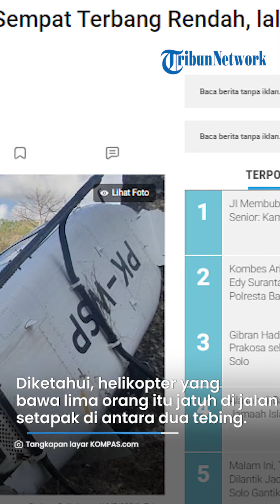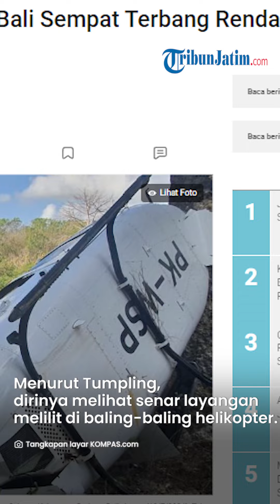Penyebab Insiden Helikopter Jatuh di Bali, Sempat Terbang Rendah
TRIBUNJATIM.COM - Sebuah helikopter jatuh di Suluban, Desa Pecatu, Kecamatan Kuta Selatan, Kabupaten Badung, Jumat (19/7/2024).

Sebelumnya, warga di sekitar lokasi kejadian sempat melihat helikopter tersebut terbang rendah.

"Helikopter sempat terbang rendah di atas rumah warga ini," ujar Kepala Dusun Banjar Suluban Wayan Suartana, Jumat.

Beberapa saat kemudian, warga mendengar dentuman keras.

Warga lantas ramai-ramai mendatangi tempat jatuhnya helikopter.

Suartana mengatakan, helikopter yang membawa lima orang itu terjatuh di jalan setapak di antara dua tebing.

“Helikopter tersebut jatuh di lahan pribadi warga yang hendak dibuat akses jalan," ucapnya, dikutip dari Tribun Bali.